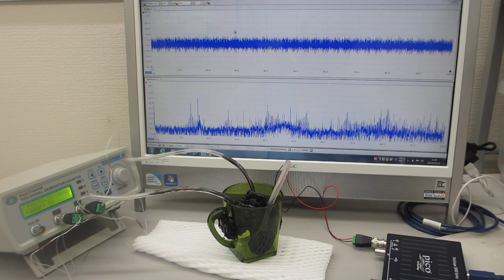スイープ発振とパルス発振の組み合わせによる、超音波の非線形制御実験（超音波システム研究所）